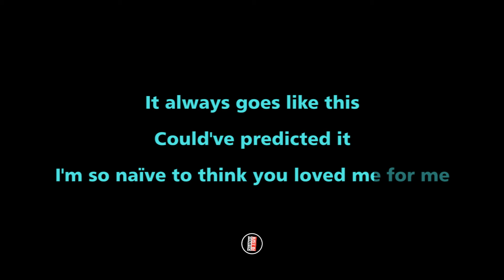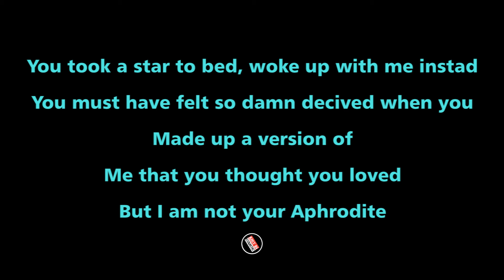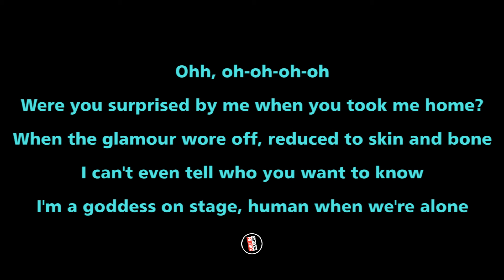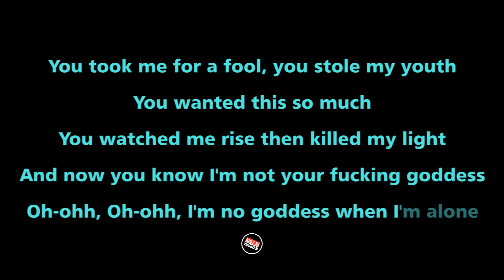Laufey - Goddess (Karaoke with Lyrics)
Lyrics :

[Verse 1]
It always goes like this
Could've predicted it
I'm so naïve to think you loved me for me

Kissed as I ran off stage
You're too old to play this game
Guess you're still growing up at thirty

[Chorus]
Ohh, oh-oh-oh-oh
Were you surprised by me when you took me home?
When the glamour wore off, reduced to skin and bone
I can't even tell who you want to know
I'm a goddess on stage, human when we're alone

Verse 2]
You took a star to bed, woke up with me instad
You must have felt so damn decived when you
Made up a version of
Me that you thought you loved
But I am not your Aphrodite

[Chorus]
Ohh-oh, ohh, oh-oh-oh-ohh
When the glamour wore off
Reduced to skin and bone
I'm a goddess on stage
Human when we're alone

Outro]
You took me for a fool, you stole my youth
You wanted this so much
You watched me rise then killed my light
And now you know I'm not your fucking goddess
Oh-ohh, Oh-ohh, I'm no goddess when I'm alone